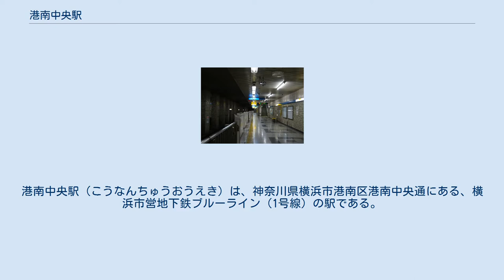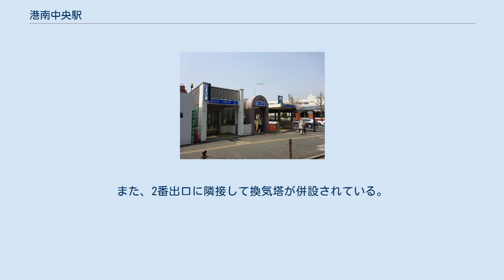港南中央駅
港南中央駅（こうなんちゅうおうえき）は、神奈川県横浜市港南区港南中央通にある、横浜市営地下鉄ブルーライン（1号線）の駅である。
 神奈川県道21号横浜鎌倉線（鎌倉街道）の横浜市立港南中学校の前の地下にあり、神奈川県警察港南警察署や港南区役所などの公共施設が集中する、港南区の中心部に所在している。
当初は笹下駅（仮称）として、駅の建設が計画された。
 駅所在地の地名「港南中央通」から採られた。
元来の地名は笹下町であったが、1972年に港南区の官公庁が集中するこの地域に新町名である港南中央通が設置された。
 地下駅。
鎌倉街道の地下に相対式ホーム2面2線を有する。
地下1階に改札口・コンコースなどの施設が置かれ、地下2階がホームとなっている。
県道の南側に1番出口、北側に2番出口が設置され、うち2番出口には太陽光発電設備が設置されている。
また、2番出口に隣接して換気塔が併設されている。
改札口に隣接した売店（駅員が販売）では、横浜刑務所の刑務作業製品や、地域作業場で作られた製品が販売されている。
 1日あたり乗車人員の推移 2019年（令和元年）度の1日平均乗降人員は19,627人（乗車人員：10,013人、降車人員：9,614人）である。
 港南区役所旧庁舎と1番出口前のバス停（2012年6月）。
 港南区役所（港南区総合庁舎）や港南警察署、港南消防署などの行政施設が集中する。